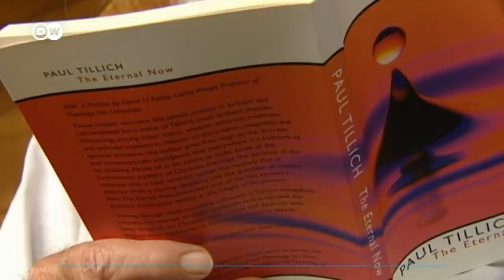Muere Ernesto Cardenal, un revolucionario latinoamericano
Sarcedote y poeta, el nicaragüense fue uno de los artífices de la Teología de la Liberación en América Latina. Su activismo político en defensa de los más pobres lo enfrentó con el Vaticano.